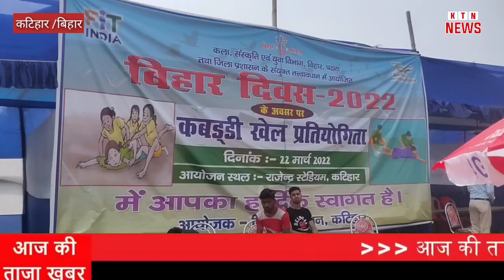बिहार दिवस 2022 : Katihar के राजेंद्र स्टेडियम मे कबड्डी प्रतियोगिता का किया गया आयोजन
बिहार दिवस 2022 के कबड्डी बालक वर्ग में रामकृष्ण मिशन विद्या मंदिर प्रथम तथा हरिशंकर नायक उच्च विद्यालय द्वितीय स्थान प्राप्त किया वहीं बालिका वर्ग में हरिशंकर नायक विद्यालय प्रथम तथा उत्क्रमित माध्यमिक विद्यालय बठैली द्वितीय स्थान प्राप्त किया। कबड्डी प्रतियोगिता कबड्डी प्रतियोगिता के सफल आयोजन में तकनीकी पदाधिकारी के रूप में अमर प्रताप सुनील कुमार रोहित कुमार रिया कुमारी सोनाली कुमारी मोहम्मद नदीम विशाल कुमार दीपू कुमार ललन कुमार ने ने सफल भूमिका निभाई साथ ही शारीरिक शिक्षक के रूप में प्रमोद कुमार सिंह चंद्रकांत गौतम आदेश कुमार सिंह रमेश कुमार शाह एवं सत्य प्रकाश सहयोग किए